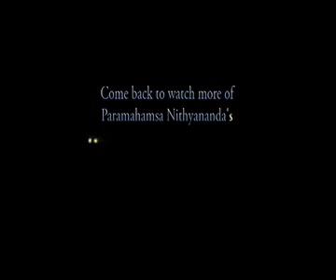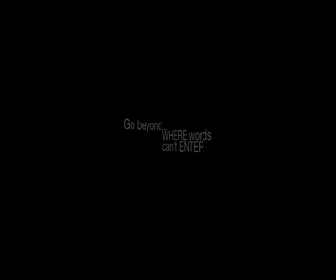Avataar (A Discourse delivered at Inner Awakening & LBE)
From the works of Living Enlightened Master Paramahamsa Nithyananda.  In this discourse delivered during the recently concluded Inner Awakening Program for Enlightenement, Swamiji tells us that all of us are Avataars.  When we created this body we pick up prarabhda from sanjitha.  From which body we pick up prarabdha decides whether we play the role of bound soul or that of an Avataar.  If you are not conscious you will not have a choice to pick up the prarabdha.  When you pick up the best samskaras from all your past births you are an avataar purush.  The next Inner Awakening program will be held in Bidadi, India from December 2-22, 2009.